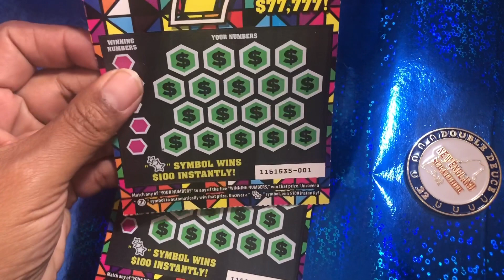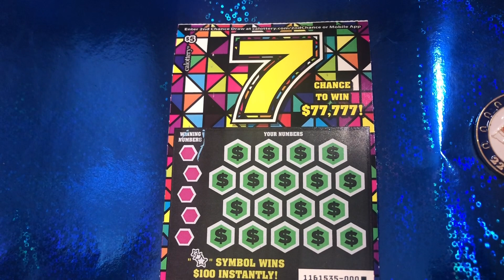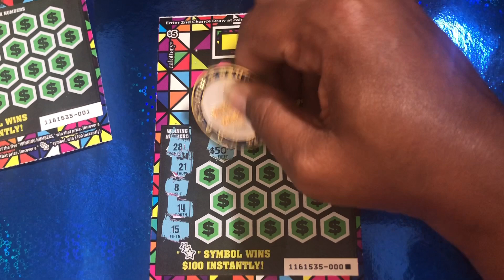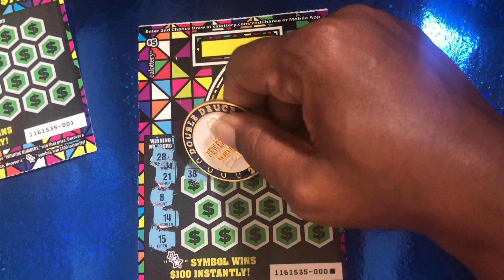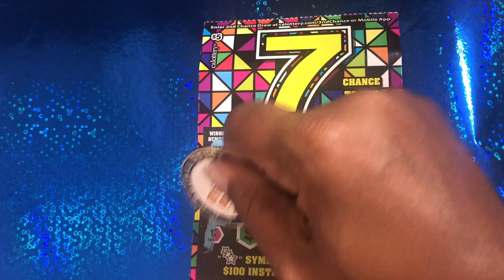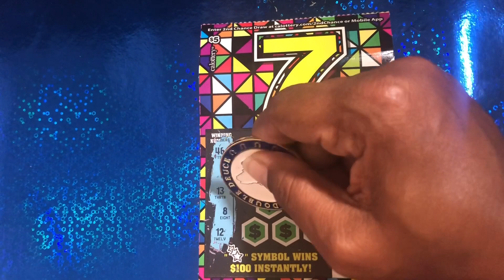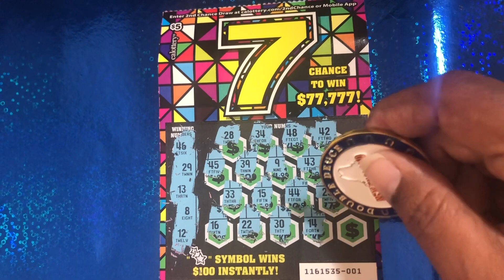CA LOTTERY SCRATCHERS | MARCH MADNESS MEMBER APPRECIATION!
The California Lottery has over 70 scratch-off games available and we are scratching some for the SLOT SISTAH MEMBERS, with top prizes worth up to $20,000,000. Scratcher ticket prices range from $1 all the way up to $30 and have a variety of jackpot amounts. Scroll down to find out which Scratchers still have top prizes to be won.

MEMBERS SELECTED can win up to 50% of total wins!
2 $5 tickets will be scratched per session.
Every day, for 7 days, a member will be selected and a video will be uploaded!
🍀 Good luck to all the members!! 🍀

Congratulations to @GamblersUnknown, channel member, for being selected for today’s scratcher scratch off. Let’s get some wins on this day!!

Next member and next scratch off will occur tomorrow!! Look for 7 days of scratching for channel members in this member appreciation event!

Claimers will take up to 30 days to receive funds. Instant wins will be paid out at 50% of the win within 24 hours. 🔥 🔥

Lottery Win Tip:
Tip:
Lottery player Richard Lustig recommends always buying at least 10 tickets from the same roll to improve your odds.

Tip:
A rough rule of thumb is that scratchers that cost more money have better odds of winning and higher prize payouts.

Tip:
Another thing you can do is to look for games that offer a guaranteed winner per roll of tickets. This means that somewhere in the roll,